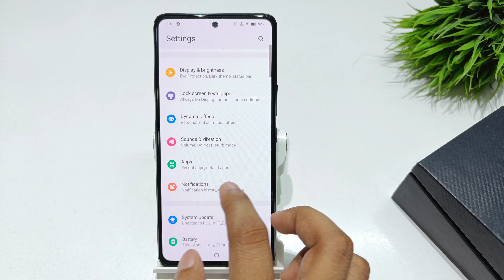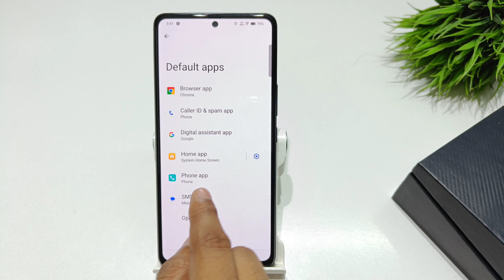how to default browser setting in iqoo 11 | set default apps | iqoo 12 me default app kaise set kare